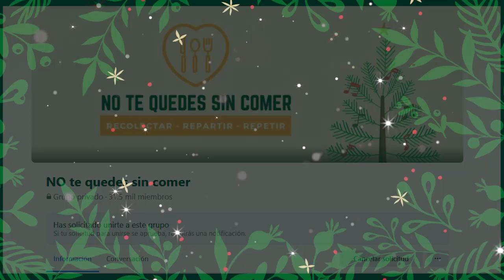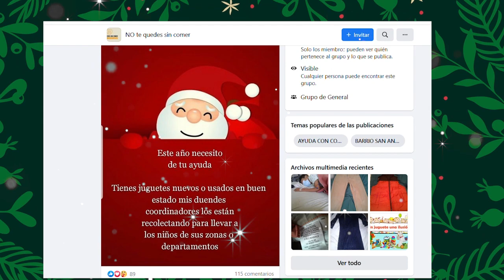"No te quedes sin comer", la iniciativa para ayudar a los más necesitados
"No te quedes sin comer" es el grupo de Facebook que se creó con la intención de ayudar al más necesitado en medio de la pandemia y las incesantes lluvias que afectaron a muchas personas.